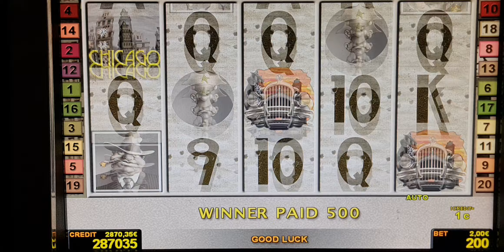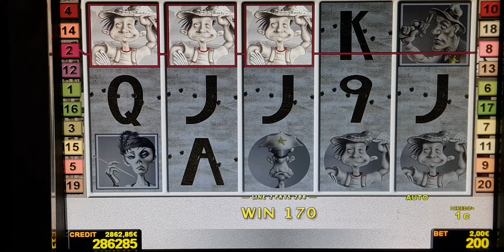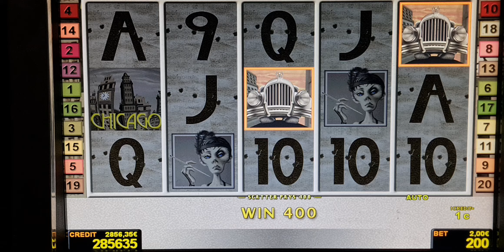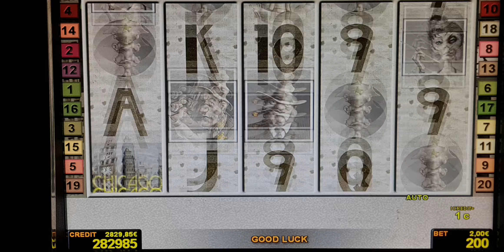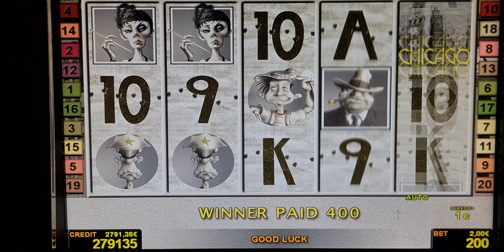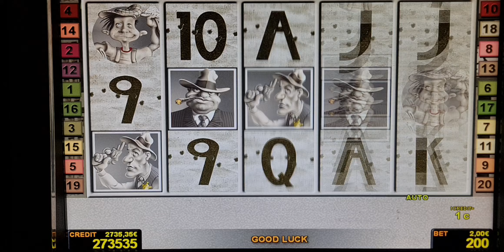Chicago ! Bis 2 Euro Bet ! slot machine! Freispiele! novoline ! Big Win!